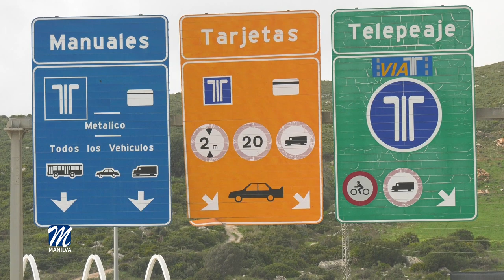Sube el precio del peaje un 4% en la AP-7 Costa del Sol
Hoy damos a conocer que la autopista AP 7, una de las más caras del país acaba de subir su tarifa un 4% con la entrada del nuevo año, un gasto extra para las familias y empresas que usan esta carretera.

Una cantidad que supone menos de la mitad de lo que estaba previsto en un principio, ya que según las fuentes consultadas entre el 8,4 y el 9,4%, es el incremento pactado, aunque será el Estado el que asumirá esa diferencia compensando a las empresas concesionarias.

La autopista de la Costa del Sol pasará de 10,2 € a 10,6 € en las tarifas normales entre Fuengirola y Manilva, y de los 16,6 a los 17,25 € en temporada alta (de junio a septiembre, además de Semana Santa).

Por tramos:

AP-7 COSTA DEL SOL         Temporada baja   Temporada alta*

Fuengirola-Marbella                  5,00 €                      8,16 €
Marbella-Estepona                  3,43 €                      5,51 €
Estepona-Algeciras                  2,18 €                      3,58 €
Recorrido completo                 10,61 €                    17,25 €